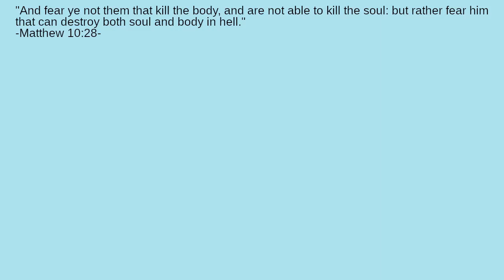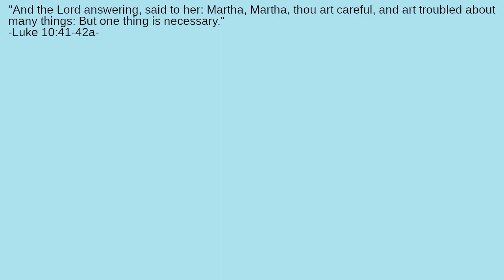What Kind of Temptation is Security?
What is security?  Is security reliable?  How can we ever become really secure?